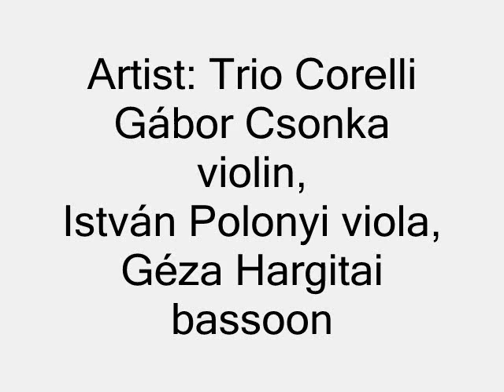J. S. Bach - Toccata & Fugue in d- minor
Artist: Trio Corelli
Gábor Csonka violin,
István Polonyi viola,
Géza Hargitai bassoon